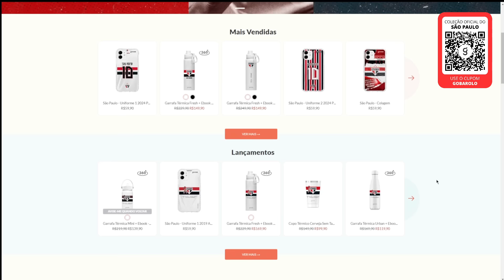GUERREIRINHOS DE VOLTA, SECA DE BOLA NA REDE E "EQUIPAMENTOS IGUAIS AOS DO REAL MADRID"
⚽⚽⚽ QUER VER DE PERTO QUALQUER EVENTO ESPORTIVO PELO MUNDO?

Não é apenas você que trabalha neste país! Depois de 4 dias de folga, já que no sábado ninguém trabalhou em Cuiabá, os guerreirinhos estão de volta, com fome de bola.
E tem novidade e uma dúvida sobre Cotia.

Divirta-se!